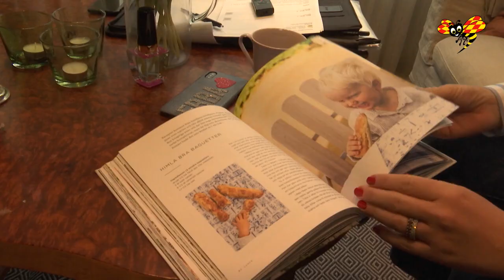Ebba Kleberg von Sydow om familjen och karriären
Egenföretagaren Ebba Kleberg von Sydow i intervju om nya boken, karriären och natten på akuten med sonen.